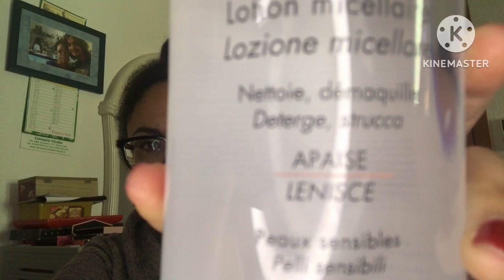Vlog weekly la Mia giornata shopping 🛍🛍🤩😜🙋‍♀️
Vlog weekly la Mia giornata shopping 🛍🛍🤩😜🙋‍♀️melymakeup
ciao ragazze  nuovi video vlog sulla mia giornata quindi vi faccio un riassunto per quanta riguarda cosa ho fatto ieri 5 maggio fatto lunghe passeggiate con le mie amiche e poi con la mia educatrice e poi siamo passate in farmacia ad acquistare dei nuovi cosmetici per il viso avene' micellare e avene termale acqua rinfrescante e addolcente molto buona l'altra che ho acquistato la userò per andare al mare o anche dopo essermi fatta depilare dalllestetista poi vi faro' una breve recensione su questi 2 prodotti per quanto riguardail rossetto makeup revolution e molto scorrevole e un specie di rossetto dark adoro mi piace pure illuminante mi piace